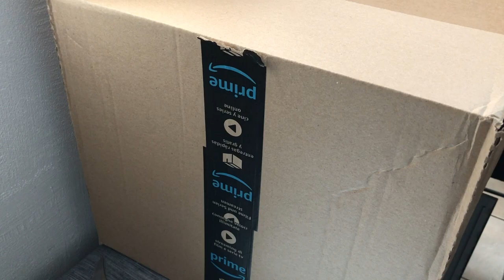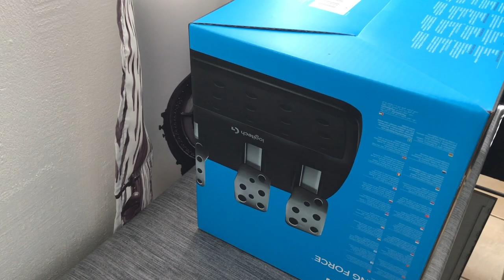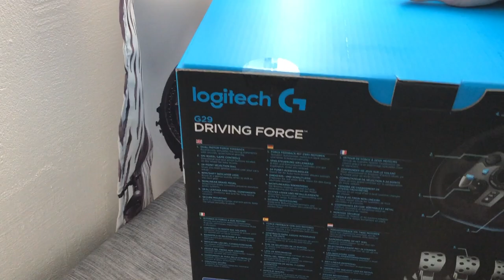Logitech G29 Volant de course avec pédalier et levier de vitesse pour PC OU PS3/PS4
▼▼ Lien ▼▼

▼▼▼▼-DESCRIPTION-▼▼▼▼

▼▼ Ajoute Moi !! ▼▼